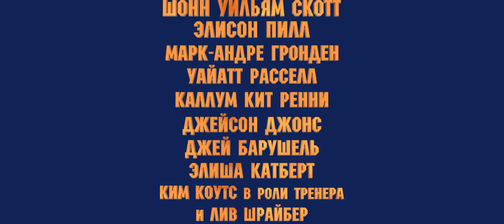ВЫШИБАЛА: ЭПИЧЕСКИЙ ЗАМЕС [ Новый официальный дублированный трейлер ]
Фильм Вышибала: Эпический замес Русский трейлер 2 | В кино с 31 августа

Даг — хоккеист, который совершенно не умеет играть в хоккей, но запросто может положить любого с помощью своих могучих кулаков. В результате травмы ударной правой руки ему приходится покинуть хоккей. Но как смириться со скучной офисной работой, когда капитаном твоей команды становится какой-то наглый мордоворот. Дагу придется объединиться со своим злейшим врагом, чтобы вернуться на лед и сделать своих соперников одной левой. Больше отжига, больше беспредела!

(͡• ͜ʖ ͡•) Привет! Добро пожаловать на канал КИНОГУРУ. Следите на YouTube вместе с нами за новинками проката днем и ночью. Мы О-очень любим смотреть классные фильмы и мультфильмы, также, как и Вы! (ɔ◔‿◔)ɔ ♥

↓↓Не пропусти:

➟ Гоген - Фильм с Венсаном Касселем, трейлер на русском
➟ Джеки Чан в боевике Иностранец - Русский трейлер
➟ Снеговик ( триллер ) - Первый официальный трейлер
➟ Итальянская комедия Не твое тело - Официальный трейлер на русском
➟ Удача Логана - Новый фильм Стивена Содерберга - Русский трейлер
➟ Реальная белка 2 - Новый трейлер мультфильма
➟ Трансформеры: Последний рыцарь - Все трейлеры на русском
➟ Четверо против банка - Русский трейлер ( комедия с Тилем Швайгером )

↓↓Все трейлеры новинок

Вышибала: Эпический замес ( Goon: Last of the Enforcers ) [ Второй официальный дублированный трейлер фильма ]